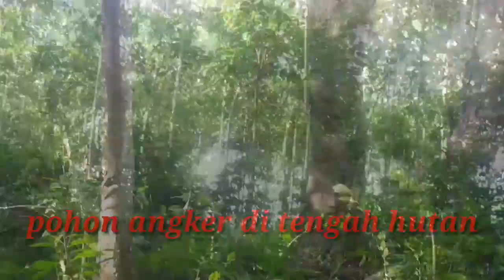mitos angker-pohon tempat tinggal makhluk halus